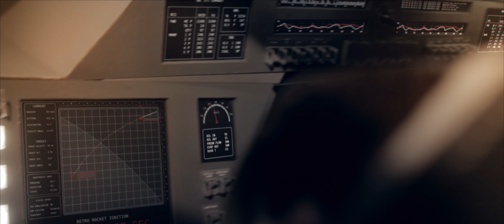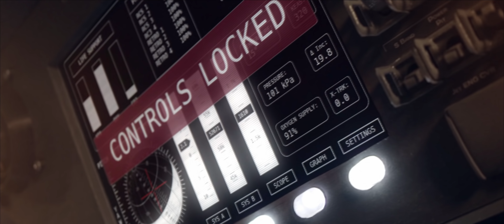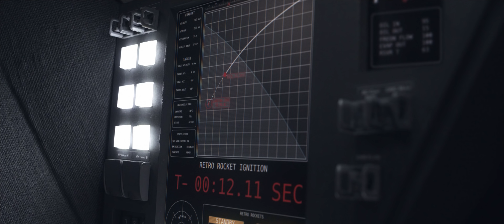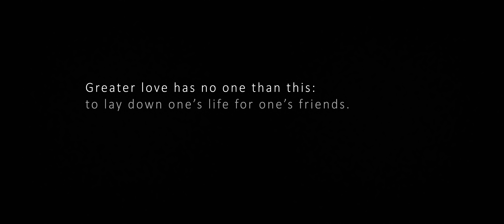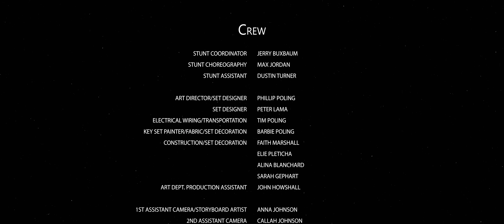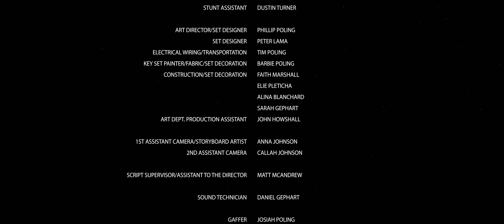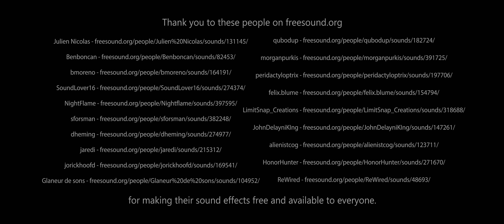Sci-Fi Short Film | DESCENT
Descent tells the story of a young astronaut on her first deep space mission and grapples with the question, what happens when you are all alone in a deadly environment and something goes wrong? What choices are you forced to make?

In addition to the team at Abundant House Films, the film crew included over 20 teen and college-level students. In the process of filming Descent, the students were brought into the project to receive in-person, practical training in many areas of filmmaking as part of the HomeGrown Film Intensive, a 5-day class designed to give students hands-on experience working on a film currently in production.